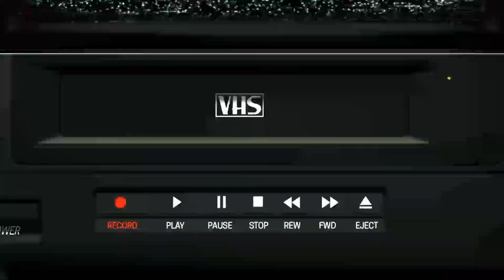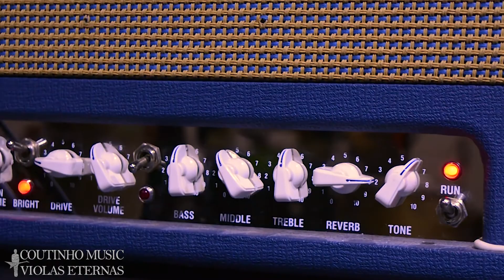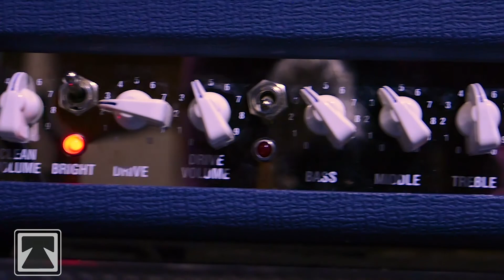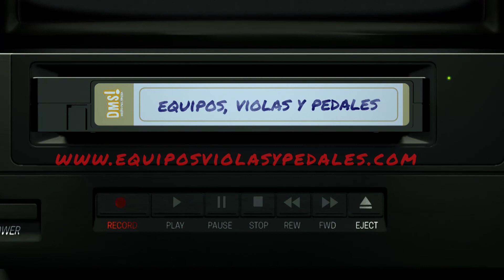Las mejores guitarras vintages y rarezas Entrevista con Diego Matturro EVP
🎥Cámara: Darío Bruno
🔧Producción y Edición de Audio y video: Fernando Rivas
📼Presentacion: Roberto Dominguez (DMS Multimedia)
📺Diseño WEB : Michel Illa (Diseño MIO)